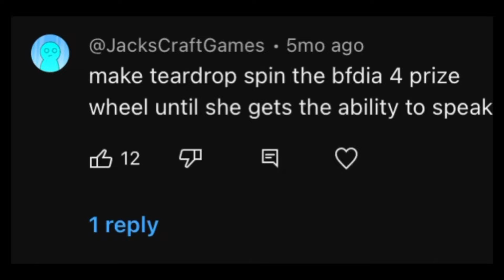Ways To Get Teardrop To Talk 5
U may be wondering, “BUT MATIONS WASNT THEIR ALREADY ONE.”
yes their was.. but that was lazy.. and terrible, so I just unlisted it and renamed the other one 4

Those asking to see it, I’m not gonna share it. Sorry
Another, why’s this videos style is odd, this was made in april, half of these were wips but my brother finished them.